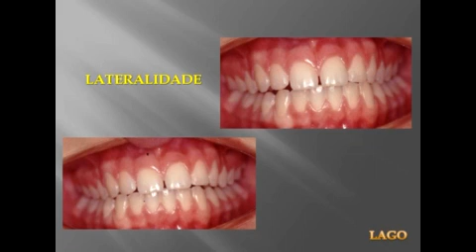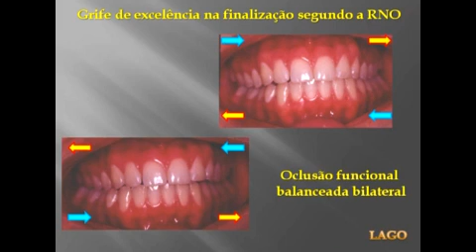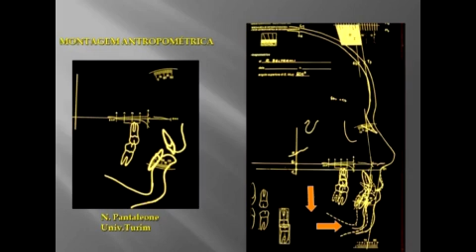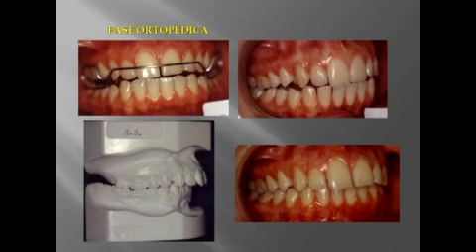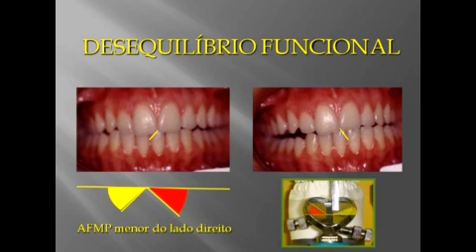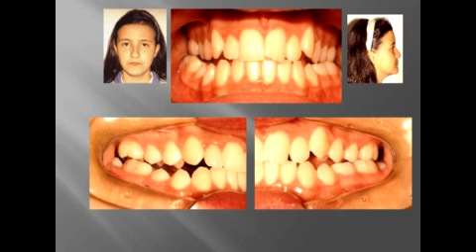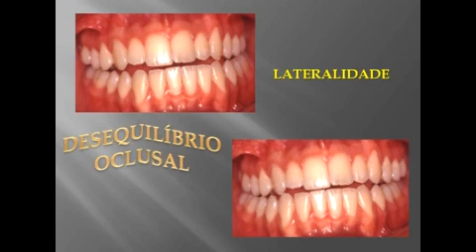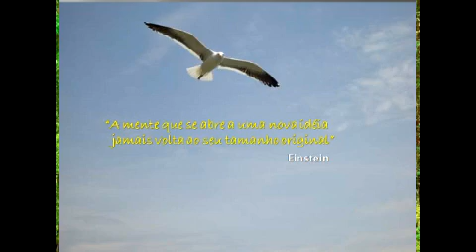CASOS CLÍNICOS Diagnóstico e Tratamento Segundo a RNO Parte 5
Aula do Prof. Lago sobre diagnóstico e tratamento segundo a Reabilitação Neuro Oclusal